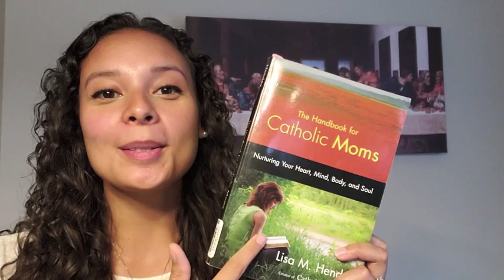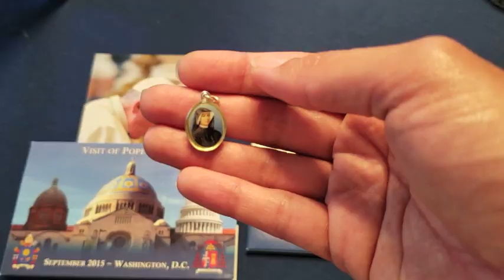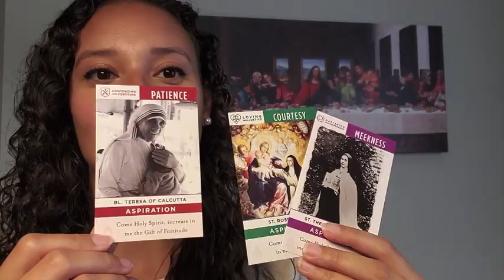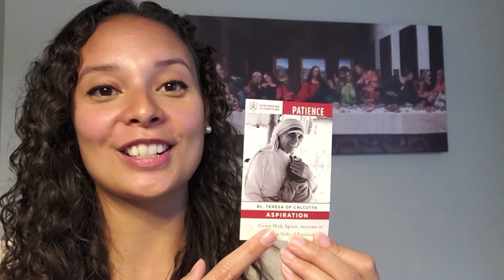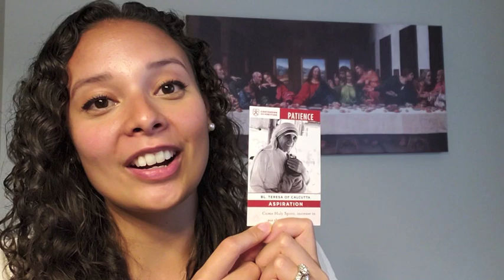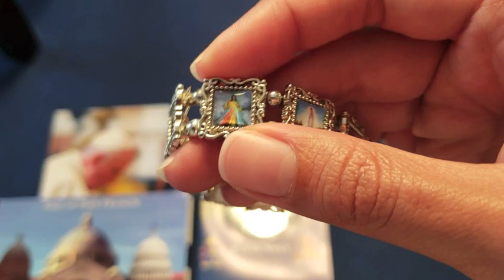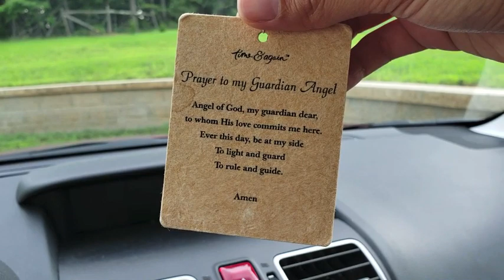Inspiring saints! Let's be saints too!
This is Chapter 20/Twentieth Video for the summer book club, hosted by Heather from "A Catholic Mom's Life". The book club runs now until August 16th (only 2 chapters left after this!). Join us this summer!

The book is, "The Handbook for Catholic Moms" by Lisa M. Henley

Patron saint index (look around!)

St. Bartolo Longo's painting of Our lady of the Rosary at the Shrine of the Virgin of the Rosary of Pompeii

(please click here if you don't know about St. Faustina/Divine Mercy

*sorry I was thinking of St. Anthony the Abbot's love for animals when I was talking about St. Anthony of Padua (who also preached to fish - a la St. Francis of Assisi!) whoops, anyway, so many inspiring saints!!